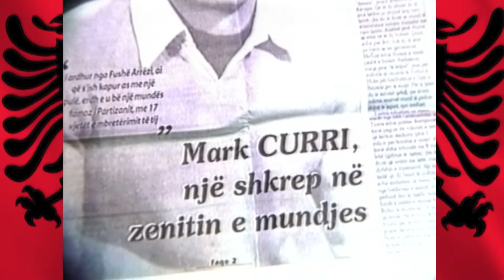Mark Curri.mov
"Gjigant dhe nder i Kombit"